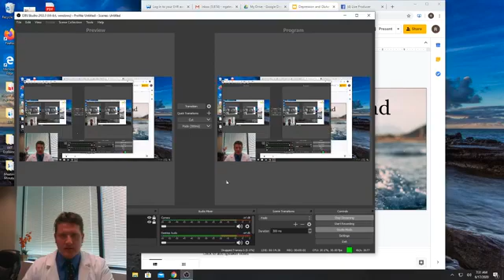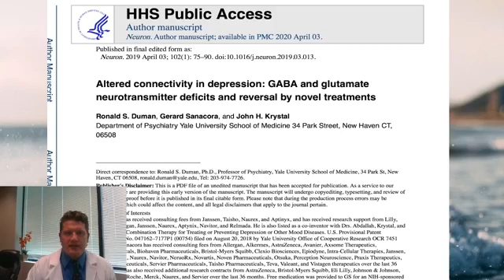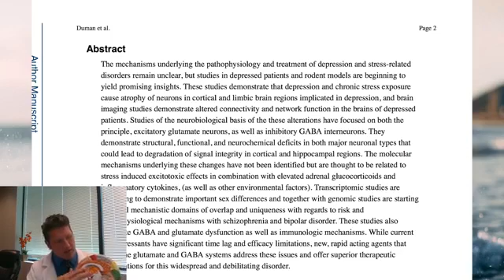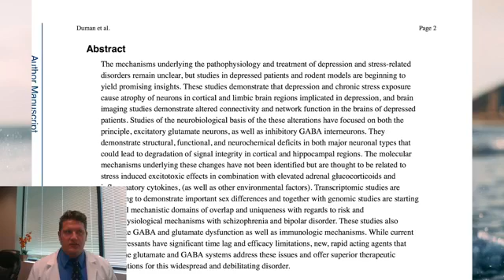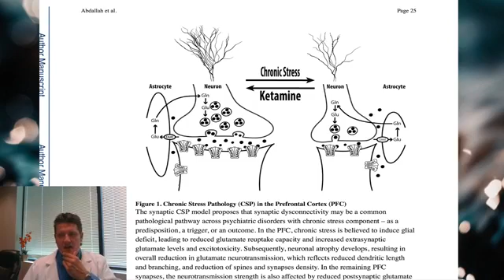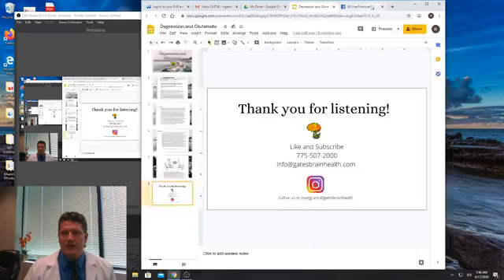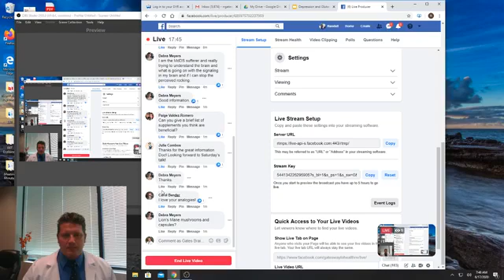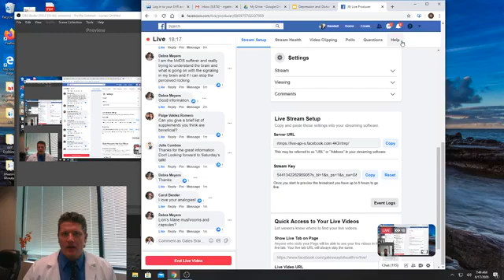Depression and Glutamate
Discussing glutamate signalling and depression, and how chronic stress causes decreased density of brain cells in the cortex and limbic system.